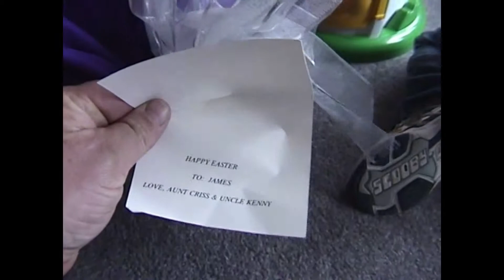2005 Easter Giant Mushroom